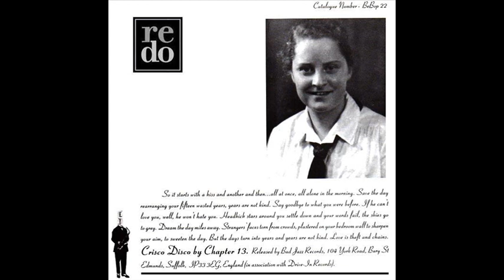Chapter 13 - Crisco Disco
Chapter 13 - Crisco Disco 7'' (2000)